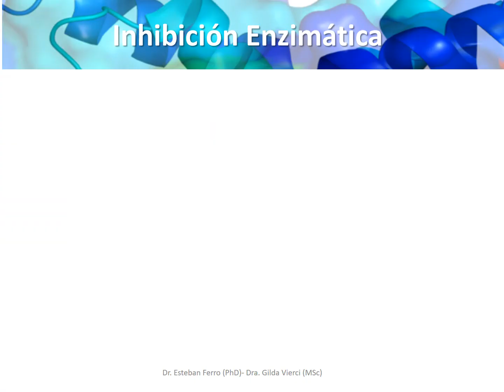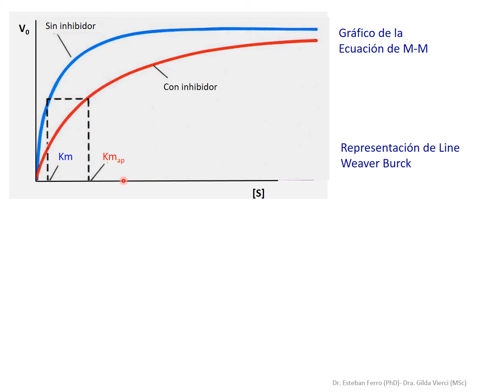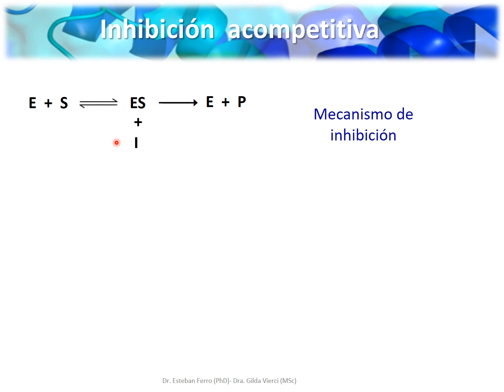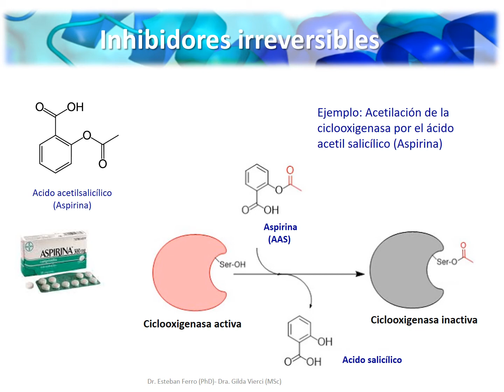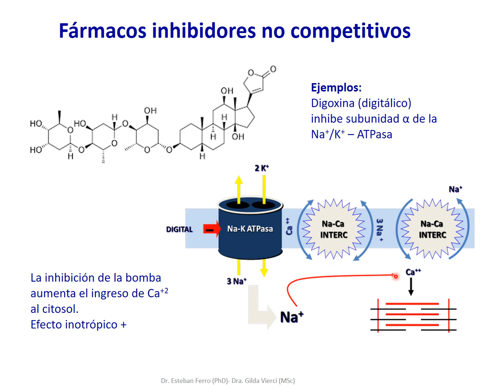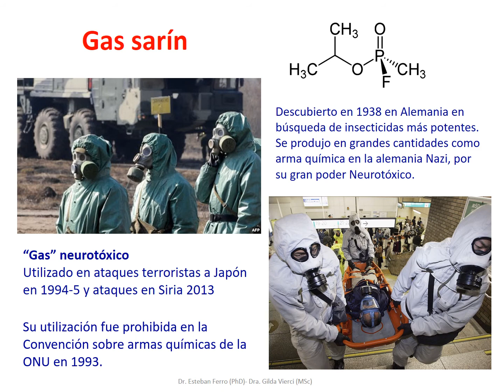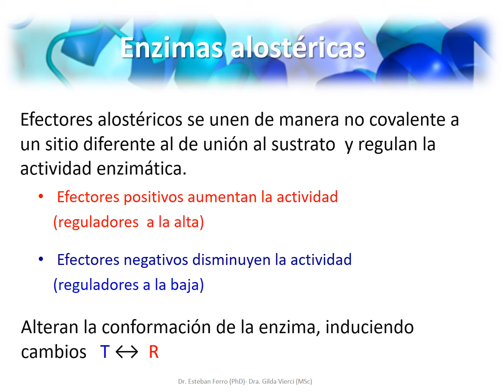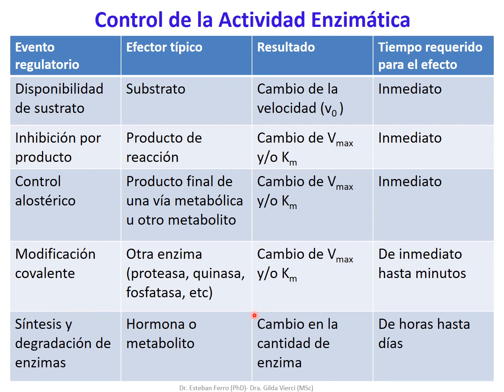Clase Teórica Bioquímica 4.8 (asíncrona) Biocatálisis Inhibidores enzimáticos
Inhibidores enzimáticos- Tipos de inhibidores. Expresiones matemáticas y gráficos. Aplicaciones médicas. Enzimas alostéricas. Mecanismos multisustrato